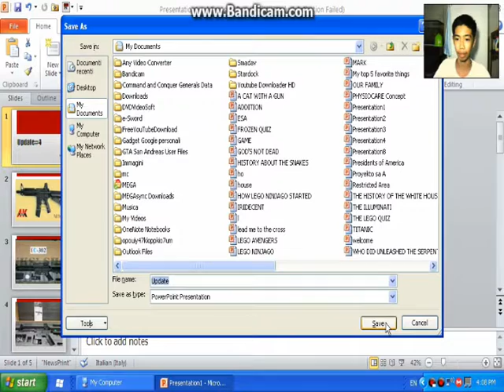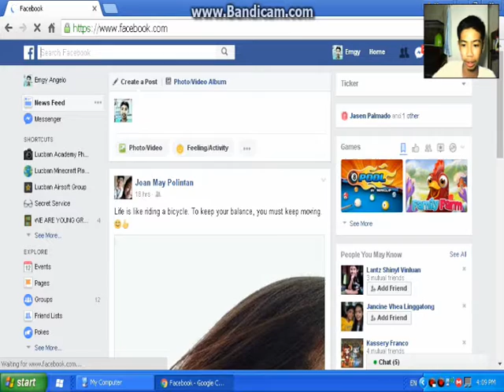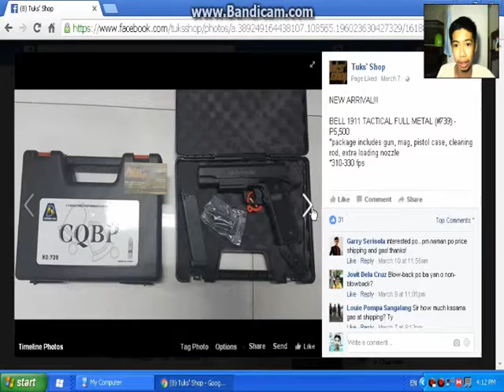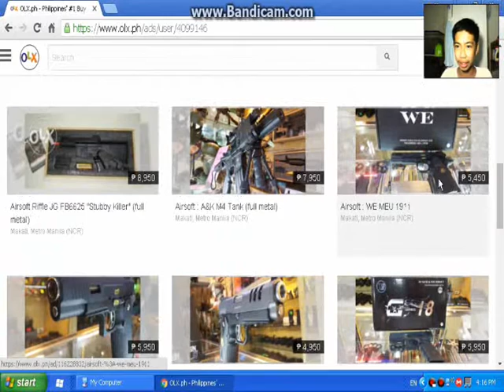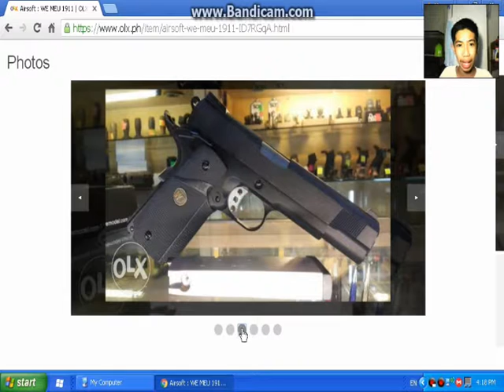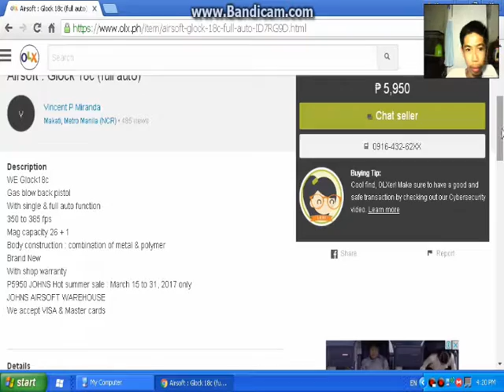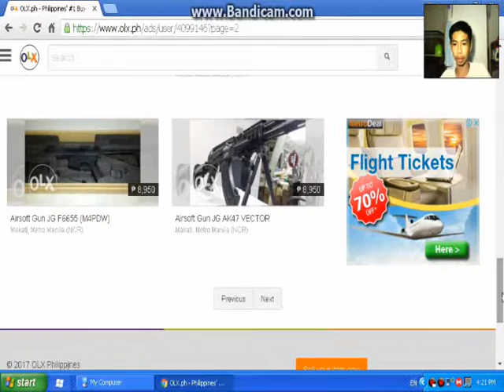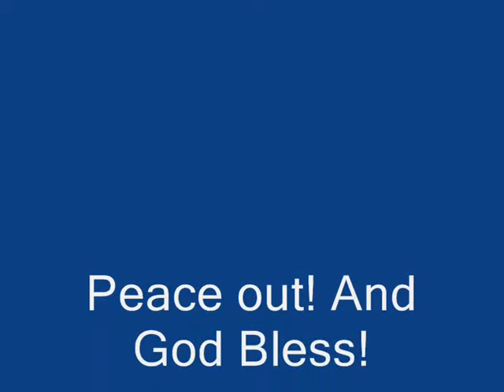Update#4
Basically these update videos is about the track that I'm taking,
which is airsoft
And me as an airsoft beginner is trying to find the greatest gun (my opinion) yeah that's about it.